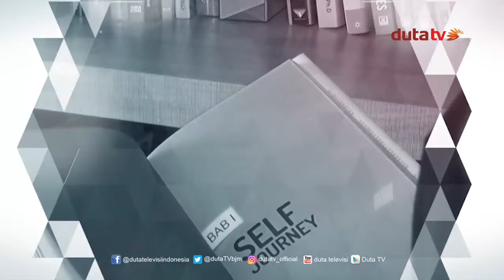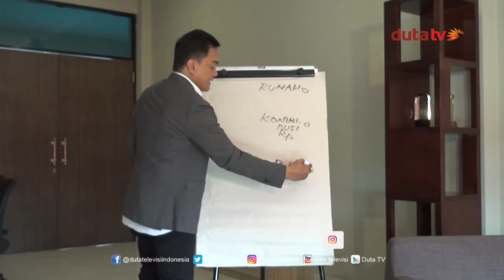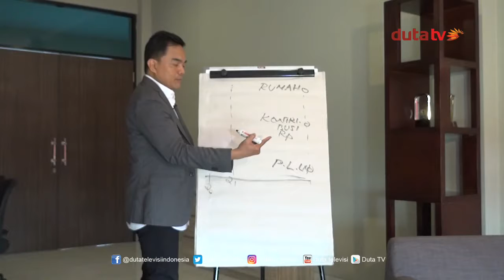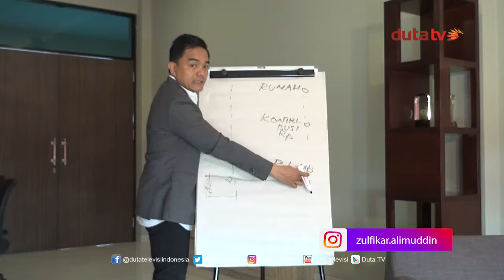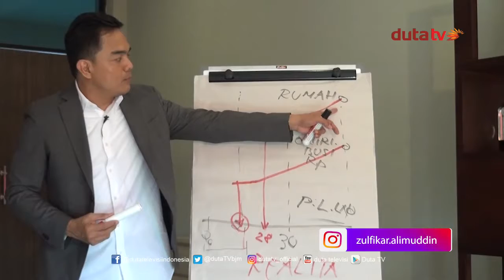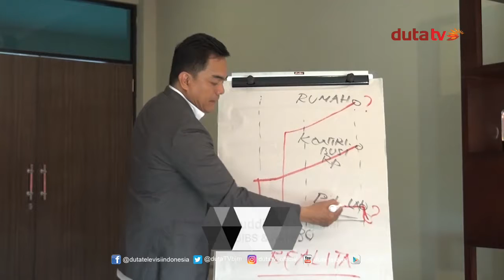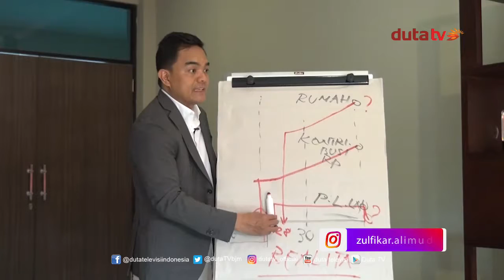KATA BANG ZUL EPISODE 4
Kata Bang Zul adalah sebuah program talkshow inspiratif oleh seorang inspirator dan motivator Dr. (Cand) Zulfikar Alimuddin, B.Eng, MM yang ditayangkan di Duta TV